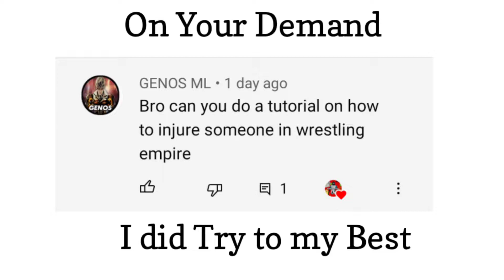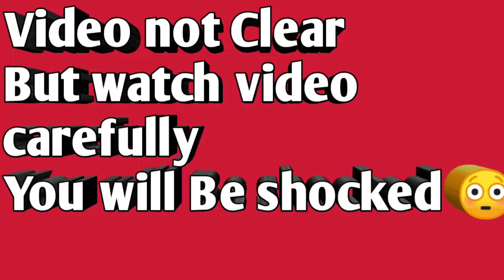How to kill or injured someone in wrestling Empire (Ideas💡)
Hey guys Elderlearner heh 🤗💗🤗🤗

This video about how to Injured your opponent ,it can help full for you , I got a Video About upcoming update ,

keep sporting
and